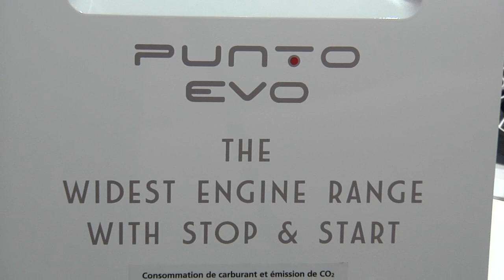Fiat @ Paris Motor Show - Focus on Fiat Punto Evo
The presentation of Fiat Punto Evo.